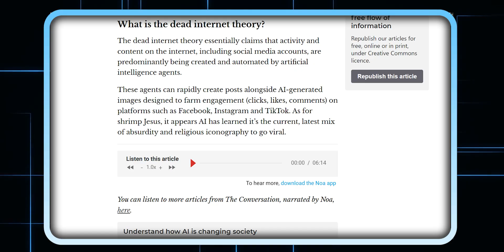The AI Future Nobody Wants To Talk About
Sam Altman's WARNING To The Government On AI

Links:-

TIMESTAMPS:-

2026 AI : 10 Things Coming In 2026 (A.I In 2026 Major Predictions)
-AIGRIDLOCK,
AI GRIDLOCK,
AGI
AI GRIDLOCK
AI News